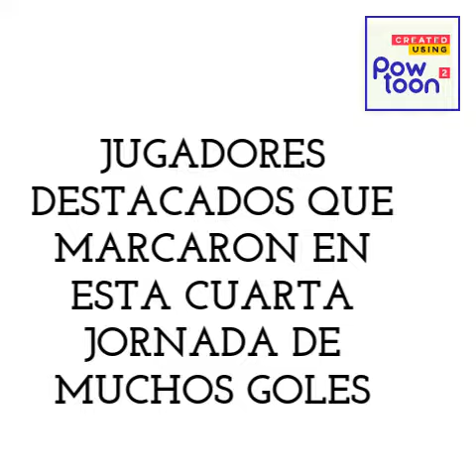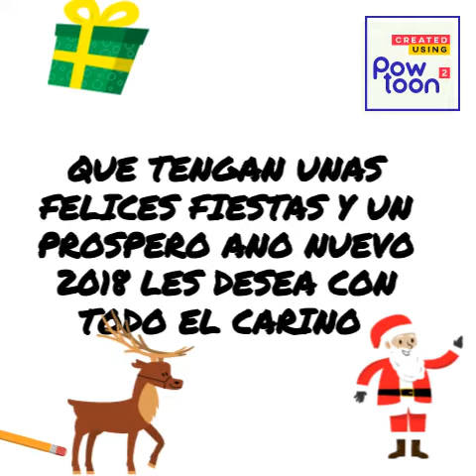venalum jose 2017